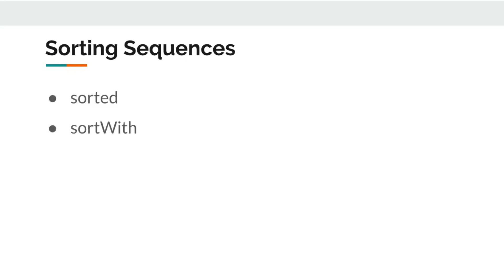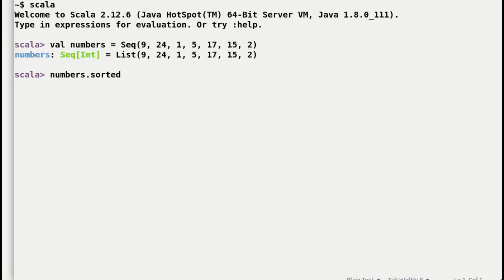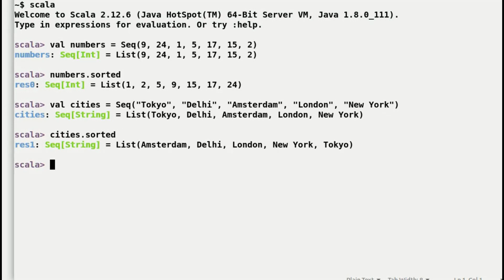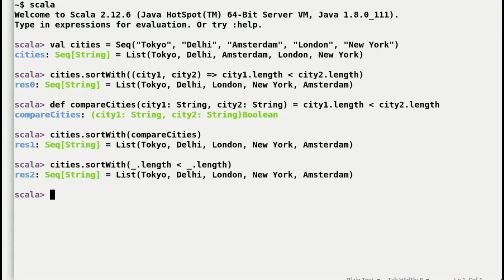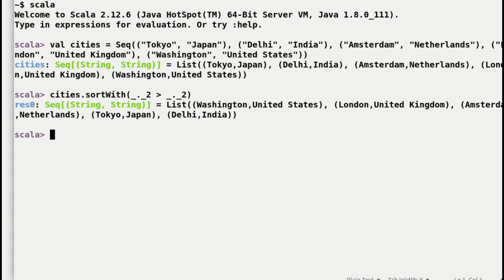Sorting in Scala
Sorting in Scala: The video covers two of the most common ways to sort in Scala i.e. sorted and sortWith.